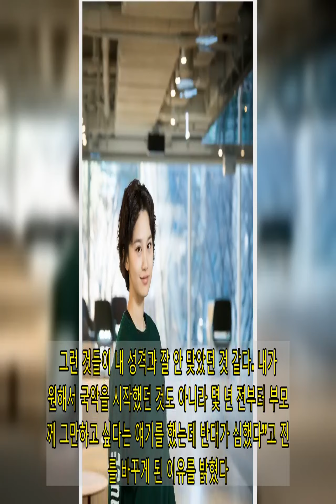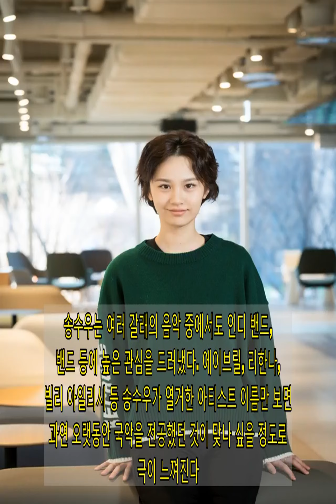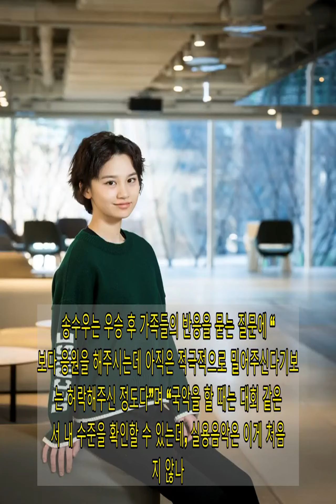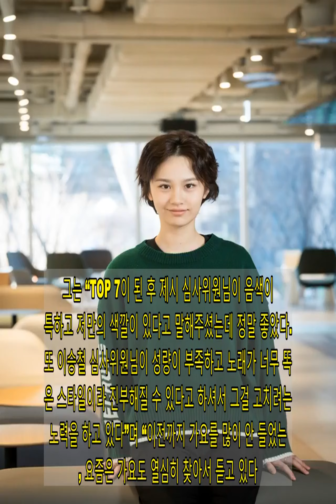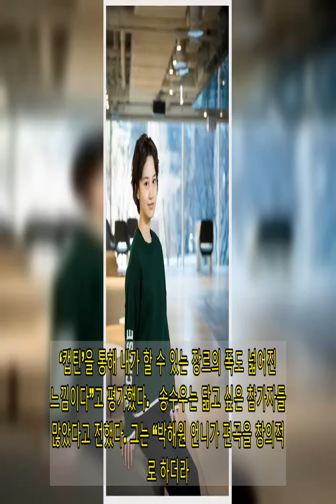‘캡틴’ 송수우 “국악→실용음악 전향, 반대하는 부모님 마음 이해해”[EN:인터뷰②]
[뉴스엔 이하나 기자]  송수우는 부모의 반대를 무릅쓰고 국악에서 실용음악으로 진로를 틀었다. 국내 최초 부모 소환 오디션을 표방한 Mnet ‘캡틴’에서 유일하게 경연 전 과정을 혼자 겪었던 송수우는 전혀 기죽지 않은 당당한 모습으로 시청자들에게 강렬한 인상을 남겼다.   오랫동안 국악을 전공하며 큰 성과도 거뒀던 송수우는 과감하게 실용음악으로 진로를 변경하는 결단을 내렸다. 지난 1월 27일 뉴스엔과 진행한 인터뷰에서 송수우는 “일반화를 하면 안 되지만 국악 쪽에는 아직 보수적인 고정관념이 많다. 그런 것들이 내 성격과 잘 안 맞았던 것 같다. 내가 원해서 국악을 시작했던 것도 아니라 몇 년 전부터 부모님께 그만하고 싶다는 얘기를 했는데 반대가 심했다”고 진로를 바꾸게 된 이유를 밝혔다.  이어 “고등학교에 입학하기 전에 견학 같은 걸 하는데 선배님들이 밴드하는 모습을 보고 너무 멋있다고 느꼈다. 그때 밴드에도 관심이 생겼고, 악기도 배워야겠다는 생각이 들어서 기타도 배웠다”고 덧붙였다.   송수우는 여러 갈래의 음악 중에서도 인디 밴드, 록 밴드 등에 높은 관심을 드러냈다. 에이브릴, 리한나, 빌리 아일리시 등 송수우가 열거한 아티스트 이름만 보면 과연 오랫동안 국악을 전공했던 것이 맞나 싶을 정도로 간극이 느껴진다.   송수우는 열정 가득한 부모와 함께한 참가자들 사이에서 홀로 꿋꿋하게 매 라운드 미션에 임했다. 송수우는 “국악을 전공하다가 갑자기 바꾼 거라서 부모님의 마음도 이해한다. 그런 것에 섭섭하지는 않았다”며 “혼자 했을 때 안쓰럽게 바라보는 시선이나 동정을 받고 싶지는 않았다. 그래서 더 당당하게 다니려고 노력했다”고 답했다.   경연 내내 참석하지 않았던 송수우의 어머니는 파이널 생방송에서 “첫 회 방송을 보면 혼자인 네 모습에 가슴이 미어지더라. 방송을 계속 보면서 기죽지 않고 씩씩한 모습이 대견스럽기도 하고 한편 얼마나 힘들었을지 헤아려주지 못했던 엄마가 너무 미안하고 자격이 없다”며 “이제 시작인 너의 꿈을 향해 앞으로는 쭉 응원할게”라는 음성 편지를 보내 딸의 선택을 응원했다.   송수우는 우승 후 가족들의 반응을 묻는 질문에 “전보다 응원을 해주시는데 아직은 적극적으로 밀어주신다기보다는 허락해주신 정도다”며 “국악을 할 때는 대회 같은 데서 내 수준을 확인할 수 있는데, 실용음악은 이게 처음이지 않나. ‘캡틴’을 통해서 내가 가능성이 있다는 걸 보여드릴 수 있었던 것에서 오는 안도감이 있다”고 말했다.   이승철, 제시, 소유, 셔누를 보고 후광이 느껴졌었다는 송수우는 그들의 세심한 조언 덕분에 실력적으로 더욱 성장할 수 있었다고 밝혔다. 그는 “TOP 7이 된 후 제시 심사위원님이 음색이 독특하고 저만의 색깔이 있다고 말해주셨는데 정말 좋았다. 또 이승철 심사위원님이 성량이 부족하고 노래가 너무 똑같은 스타일이라 진부해질 수 있다고 하셔서 그걸 고치려는 노력을 하고 있다”며 “이전까지 가요를 많이 안 들었는데, 요즘은 가요도 열심히 찾아서 듣고 있다. ‘캡틴’을 통해 내가 할 수 있는 장르의 폭도 넓어진 느낌이다”고 평가했다.   송수우는 닮고 싶은 참가자들도 많았다고 전했다. 그는 “박해원 언니가 편곡을 창의적으로 하더라. 작곡, 편곡 능력이 너무 부럽다. 나도 앞으로 전문적으로 배워보고 싶다. 그리고 이서빈 언니 같은 목소리도 갖고 싶다”며 “김한겸의 기타 실력과 독특한 분위기와 목소리도 너무 부럽다”고 꼽았다.   이제 막 시작한 입장에서 ‘캡틴’ 우승자라는 무게감을 떠안은 송수우는 더 많은 노력의 필요성을 느낀다며 계속해서 자신의 부족한 점을 보완해 나갈 것이라고 설명했다. 그러면서 “인터넷에 ‘말랑 뽀짝 강아지’ 같다고 해주신 글을 봤다. 그 이미지도 너무 마음에 들지만 자기 생각이 확고하고 자존감 높은 멋진 가수라는 말도 듣고 싶다”며 “내 꿈은 록 스타다. 일렉트로니카 밴드 음악도 해보고 싶고, 새롭고 멋진 음악에 계속 도전해보고 싶다”고 가수로서 목표를 밝혔다. (사진=Mnet) 뉴스엔 이하나 bliss21@ 기사제보 및 보도자료 copyrightⓒ 뉴스엔.